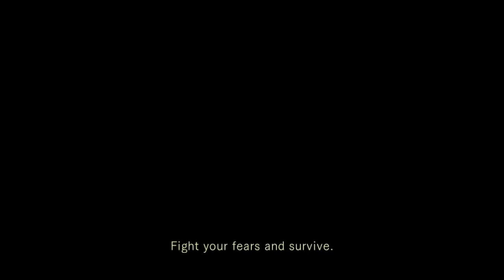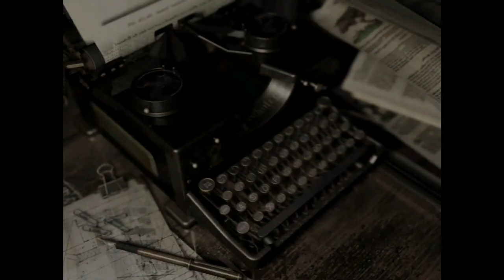Resident Evil Part 14- The puzzles!